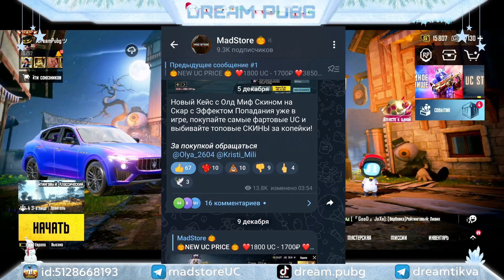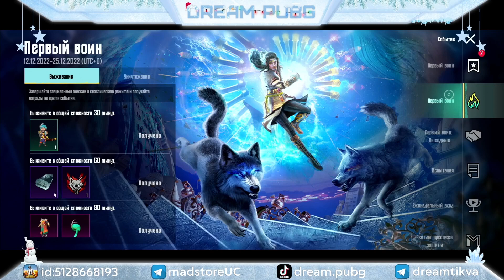НОВОГОДНЯЯ ХАЛЯВА PUBG MOBILE!! БЕСПЛАТНО МИФ КОСТЮМЫ и ПОСТОЯННЫЕ НАГРАДЫ в ПУБГ МОБАЙЛ!!